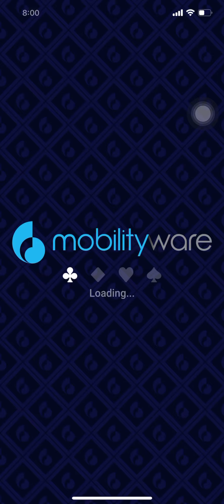Solitaire best moves